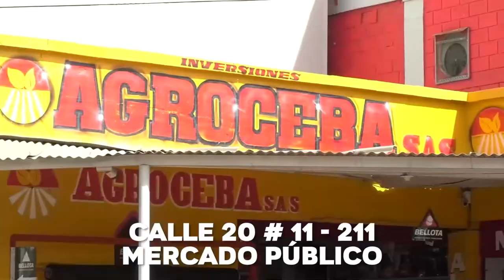MULTITUDINARIO SEPELIO DE MUJER ASESINADA POR ROBARLE EL CELULAR